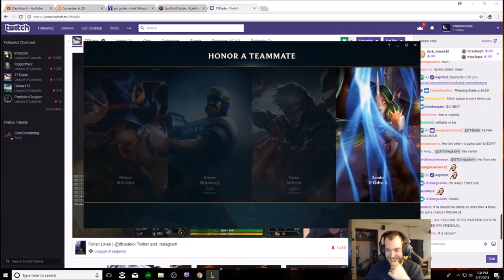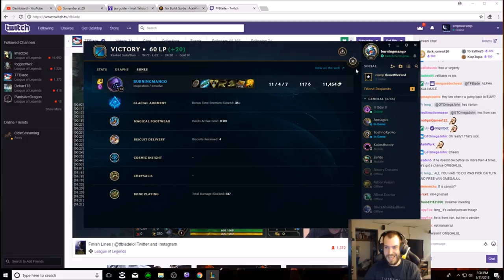HOW OP AND BUSTED IS GLACIAL AUGMENT JAX INTO RANGE MATCHUP!!!!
WHY DO KOREANS TAKE GLACIAL AUGMENT INTO RANGE MATCH UPS AS JAX!!! LEARN HOW TO DESTROY COUNTER PICKS WITH JAX USING THE POWER OF GLACIAL AUGMENT!!!

RUNES - GLACIAL AUGMENT - magical footwear - biscuit - cosmic
bone platting - chrysalis

items - dorens shield - gunblade - trinity - rageblade - steraks - GA